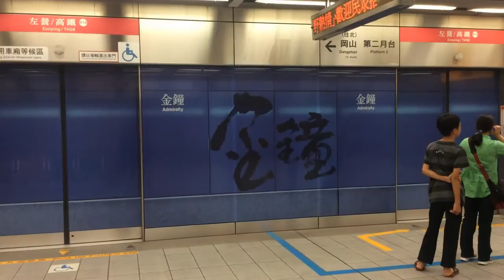高雄捷運列車即將抵達金鐘站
高雄捷運列車即將抵達金鐘站 (於左營站拍攝)